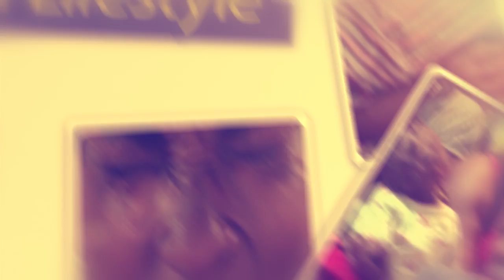John Blaq alaze obubaddi weyenyize omunyigo n'omuddigize.